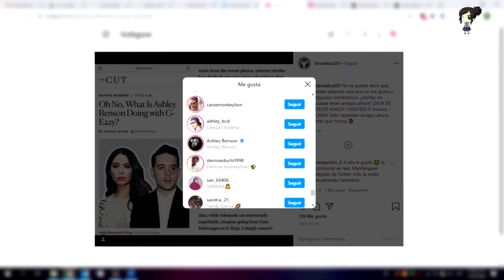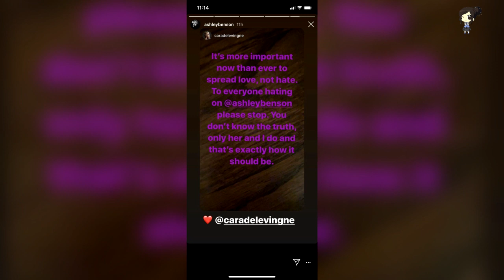Cara Delevingne Rompe El Silencio Y Habla De Su Ruptura Con Ashley Benson